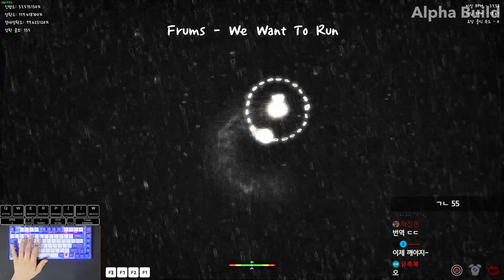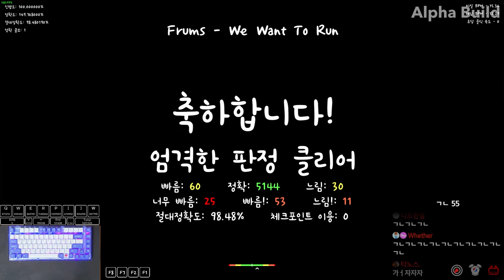21.2렙 실전 3시간컷 ㅋㅋㅋ | We Want To Run 언너프 클리어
예전에 연습을 해둬서 그런지 생각보다 많이 빨리 깸
최초클 아니에요
정확도이김아싸

포럼 레벨: 21.2 (T21+C 기준)

체감 레벨: 21.1+ (개인차 심함)

키보드: ABKO AG75 (적축 / 퍼플 블루)
(BWen님 선물 감사합니다!!)

키뷰어: KeyViewer 2.5.0 (Mod)